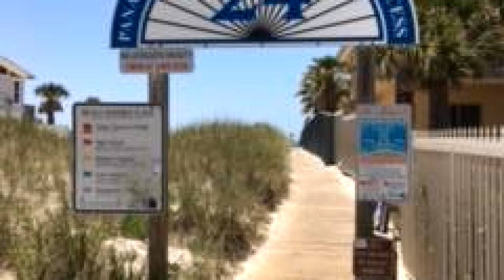Residential for sale - 134 Palm Grove Blvd Boulevard, Panama City Beach, FL 32408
Exquisite custom Mediterranean home on private cul-de-sac in beautiful Palm Bay!  Pillard foyer opens to dramatic 20 foot ceilings. Marbled flooring throughout common areas.  Fireplace surrounded by lighted built-ins. High ceilings continue into open kitchen with a dramatic U-shaped marble breakfast bar overlooking pool! Master bedroom has ensuite bathroom, French doors leading to pool area.  2 walk-in closets. Master bath has marbled shower, jacuzzi tub and flooring with beautiful hanging chandelier.  Home is a split plan with 2 other large bedrooms with a large jack-n-jill bathroom & another 1/2 bath.  Home has 4 large bay windows adding lots of light. Home is immaculate and move-in ready!  Call agent for more details. Agent has ownership. 2 hr notice & only pre-qualified buyers please.

Bedrooms: 3
Bathrooms: 2 full and 1 half
Square Feet: 2801
Price: $435,000

05/17/2019 06:23:01 pm

Last modified: